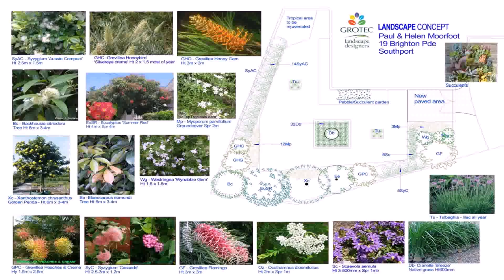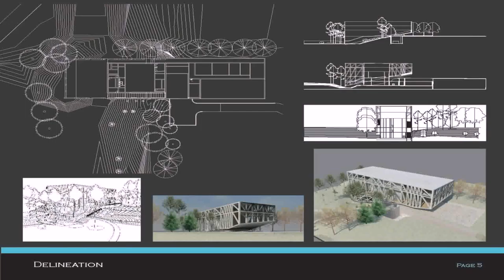Interior Design Of House Pdf - Gif Maker DaddyGif.com (see description)